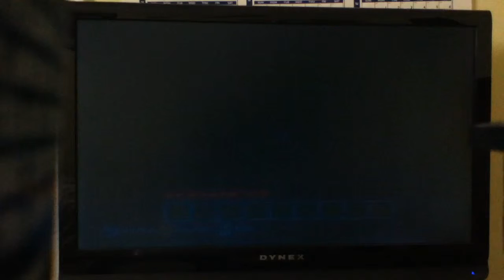Minecraft deleted scene